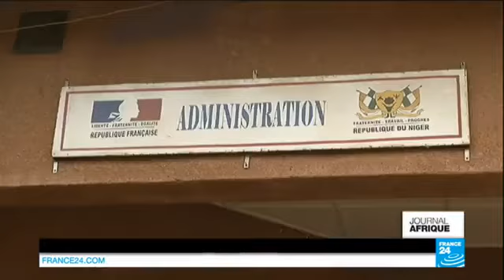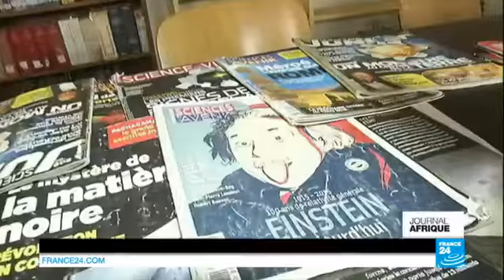4957 nations Welt France 24 NIGER Retour au centre culturel de Zinder, 6 mois après des émeutes an